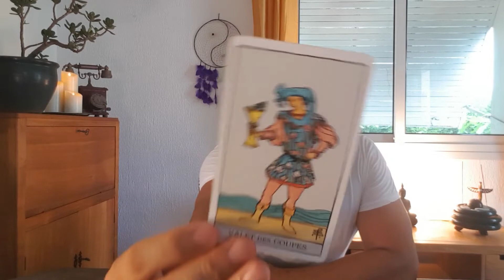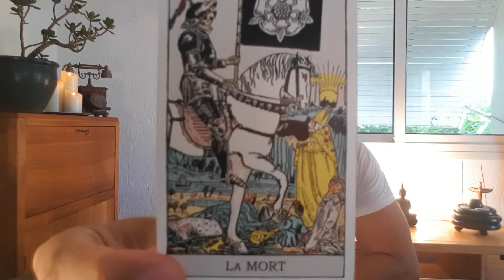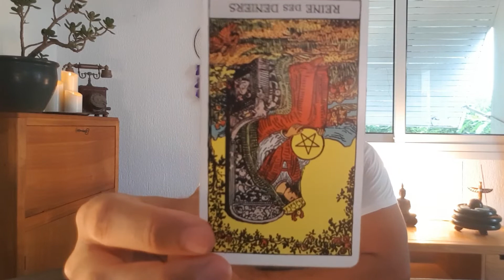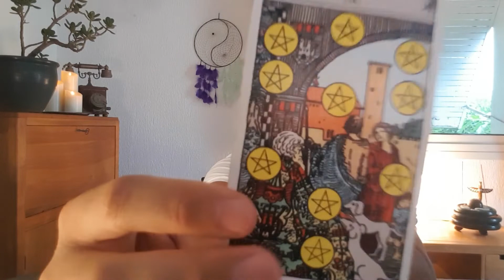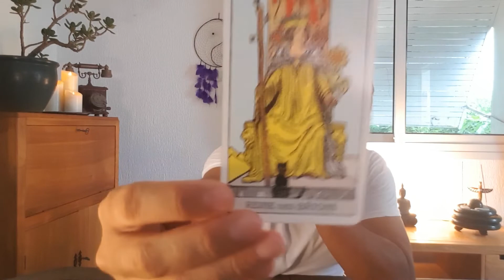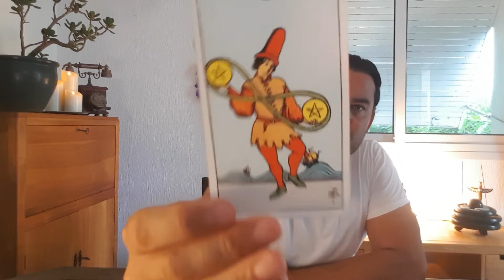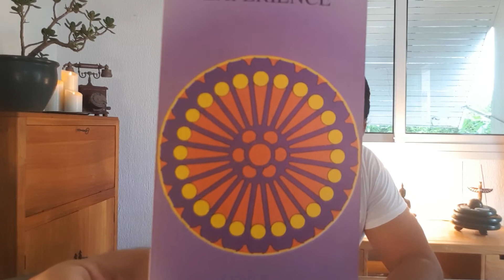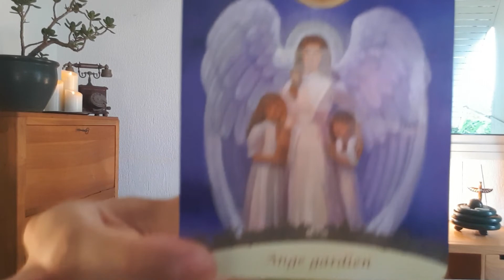Aries Reading 🔥🔥🔥 " ON FIRE " 🔥🔥🔥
👉 allez jeter un coup d’œil  sur mon autre chaine YouTube:
 " Awareness System "